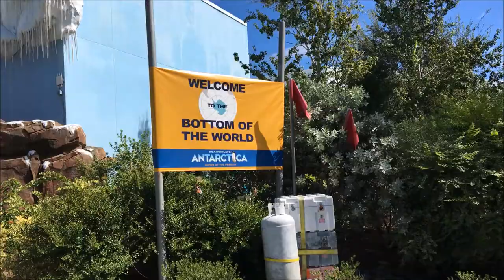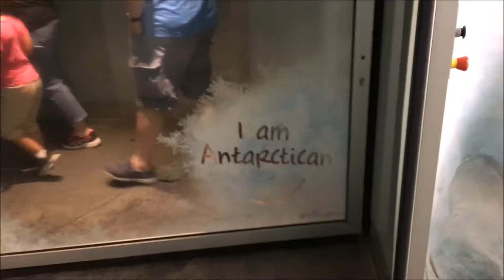Sea World Orlando Antarctica: Empire of the Penguin Ride (No Copyright)